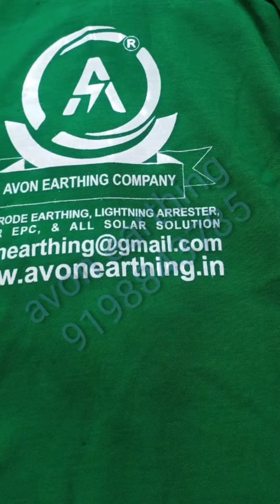electrode earthing in india manufacturer , installation Avon earthing company prabhat 9198843785,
Avon earthing company
Prabhat maurya
1: ALL TYPES EARTHING &     LIGHTING ARESTER LIKE
INSTALLATION.
2:  SPD & SOLAR PANAL ,ALL TYPES LIGHT PANAL
3:WAIRING ,ELECTRICAL & LIGHTING PROTECTION SYSTEM
4: D.G. & TRANSFORMER WORKS .
5: SOLAR ISTRUCTURE ,& INSTALLATION 🌱💡
Thankyou 🤝